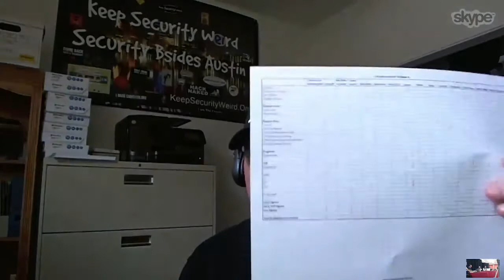Security Weekly #388 - Interview with Michael Gough